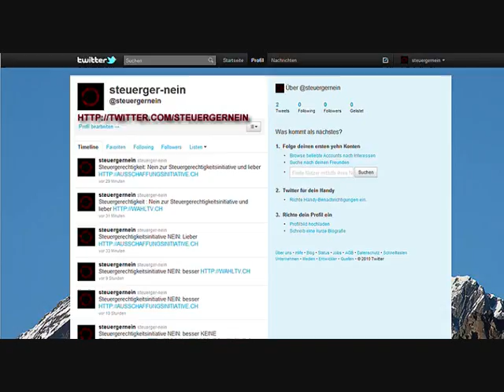Steuergerechtigkeitsinitiative NEIN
Steuergerechtigkeitsinitiative